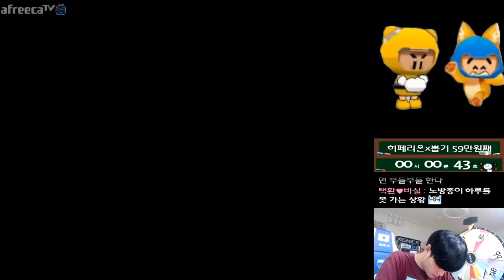히페리온 X 갈았다... 떴냐?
될놈될